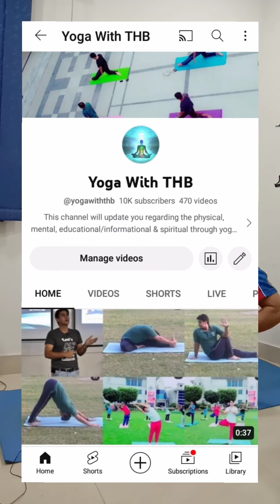وزن کم کرنا ہے ؟؟ اور کھڑے رہتے ہوئے وزن کم کرنے میں مشکل ہے تو صرف ایسا کرلیں !!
try this if you can't stand and want to loose your wait, let's tey this ☺